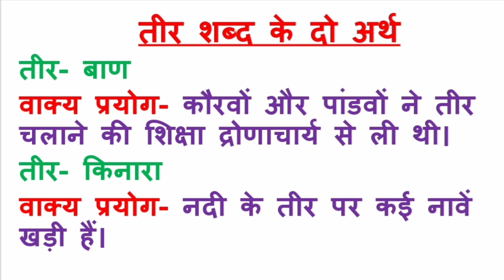तीर का अनेकार्थक शब्द / तीर के दो अर्थ/ तीर का वाक्य बनाओ/ अनेकार्थक शब्द